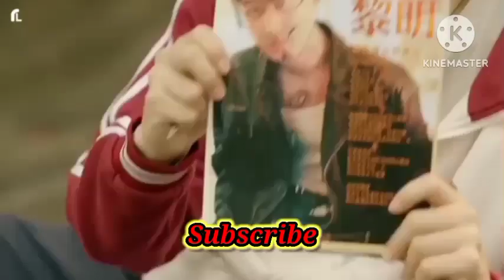Bulbula Re Bulbula❤️|Old Hindi Dj remix song 🎶🎵 || bulbula old_is_gold dj bollywoodsongs #2023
Bulbula Re Bulbula❤️ || Old Hindi Dj remix song 🎶🎵

This Audio/video is only for entertainment and promotion purpose I am not the owner of this Audio/Video if any problem of owner regarding this song please inform me by comments don't strike 🙏🙏🙏
bulbula dj song
mujhko bahno me sula
dj remix songs
bollywood old romantic song
dj song
बुलबुला रे बुलबुला गाना
hindi gana
tumse koi pyara Kumar Sanu song
Kumar Sanu Alka Yagnik song
Kumar Sanu romantic song
tumse koi pyara romantic song
Alka Yagnik romantic song
alka yagnik hindi song
alka yagnik hindi gana
purane gane
purana gana
purani film k gane
purani film ke song
Hindi filmo ke gane
Old is gold hindi song
Hindi gana
old movie song
bollywood old romantic Hindi song

हिंदी गाने डाउनलोड
हिंदी सोंग download